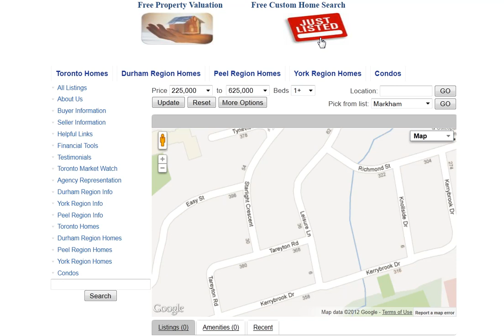Leisure Ln Richmond Hill